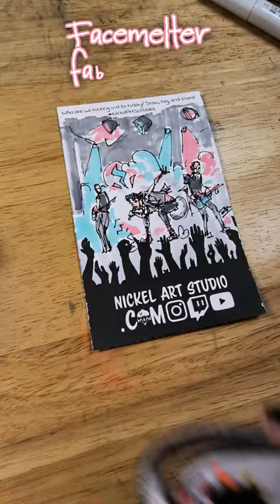Facemelter Backer Card Doodle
I hate leaving empty space on packaging, so I'm hoping to get some doodles from people who buy this patch. Will I give out this sketch to some lucky buyer? Will I keep it? Who knows!